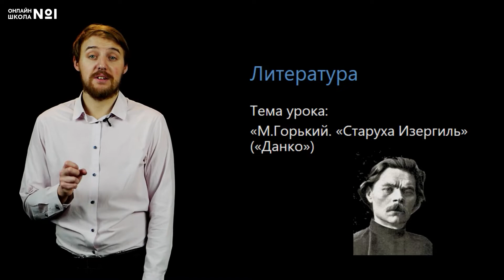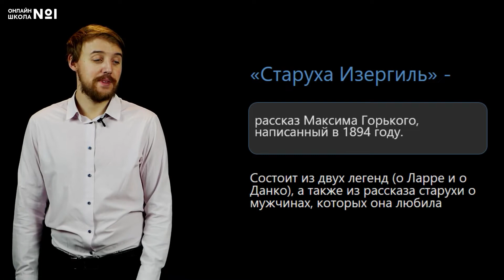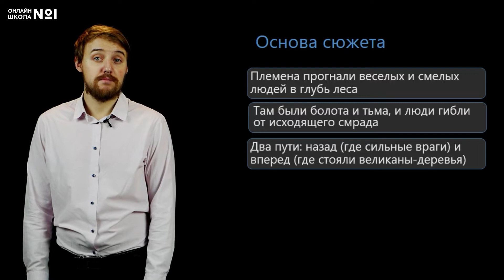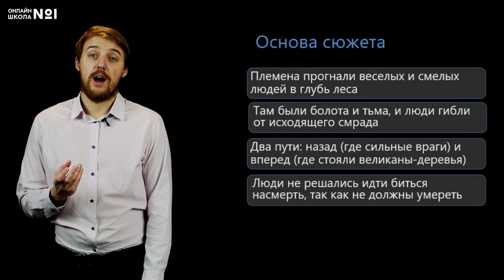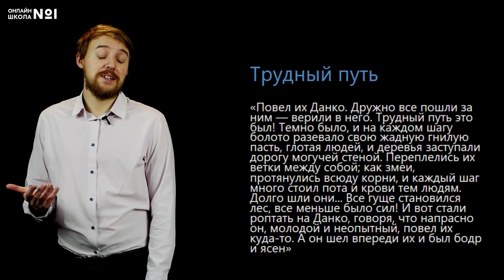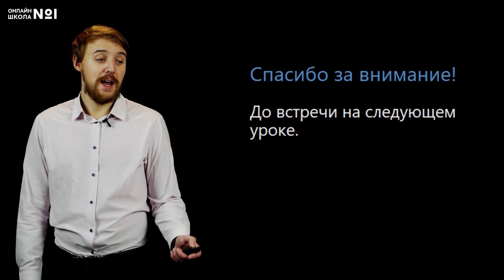М. Горький «Старуха Изергиль» («Данко»). Видеоурок 30. Литература 7 класс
Сегодня мы поговорим о рассказе М. Горького «Старуха Изергиль».

📌Содержание:
0:00 Вступление
0:25 «Старуха Изергиль»
1:30 Основа сюжета
3:11 Данко
3:43 Трудный путь
4:58 Поступок Данко
6:14 Смерть Данко